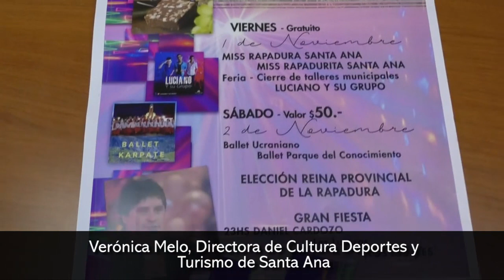Fiesta Provincial de la Rapadura Santa Ana